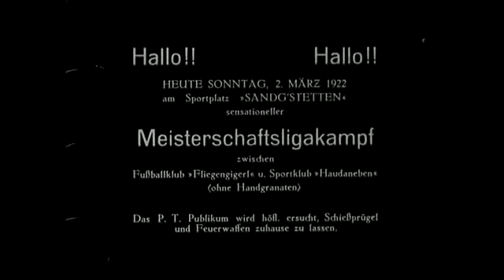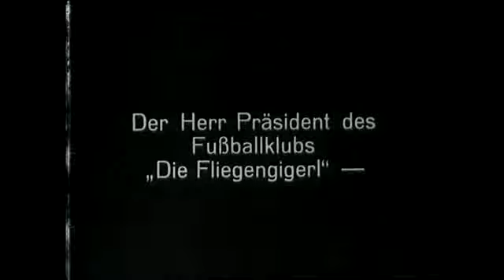Fussball-Fieber Österreich 1: Eine Kulturgeschichte - FILMARCHIV AUSTRIA (2008)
Anlässlich der EURO 2008 veröffentlicht das Filmarchiv Austria erstmals seine historisch einzigartige Filmdokumentesammlung zur österreichischen Fußballgeschichte. Über 50 Jahre Fußballbegeisterung werden in raren, teilweise hier erstmals veröffentlichten Filmaufnahmen lebendig. Drei der der profundesten Fußballhistoriker des Landes, Wolfgang Maderthaner, Roman Horak und Helmut Pflügl führen durch die faszinierende Fußballgeschichte Österreichs, zeigen die Verbindung der Welt des runden Leders mit der Kultur- und Zeitgeschichte des Landes und präsentieren Fußball als klassenübergreifendes Massenphänomen.